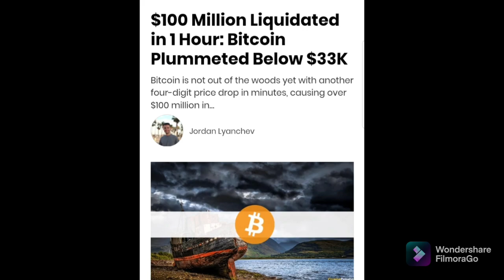Crypto Mining South Africa - Bear Market or Buy Market?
Welcome to Blockchain Economy's YouTube channel. We are South Africa's 1st cryptocurrency mining Specialists. With various I.T Qualifications (such as CISCO CCNA) we harness our skills to mine cryptocurrency using everyday computers

In this video we share how we operate with current market conditions.